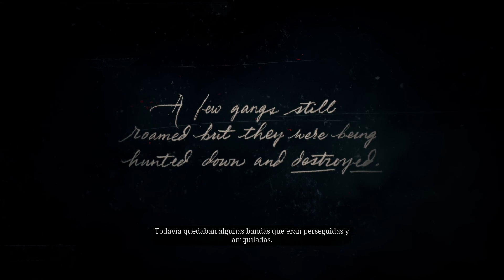RED DEAD REDEMPTION 2 | Primeras Impresiones